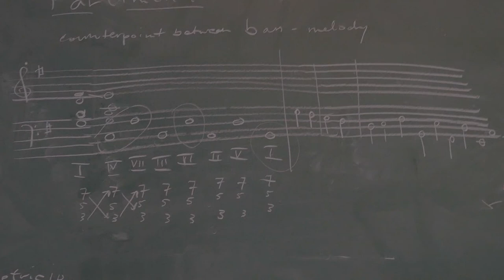The Metric Project 2017: Modernizing European Higher Music Education Through Improvisation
1–8 March 2017, Royal Conservatory of the Hague
Metric is a unique project aimed at further developing in teaching improvisation funded by the Erasmus+ programme.

Students from 14 European conservatories meet and play together in workshops and performances through improvisation.

With Anne-Liis Poll, Aaron Schorr, Liudas Mockunas, Karst de Jong, Philippa Davies, Dan Dediu, David Dolan, Franziska Schroeder, Santiago Quintans.

Participating students from the Academy of Music and Drama, University of Gothenburg: Saga Fagerström and Ludwig Störholt.

Film by Johan Stern.